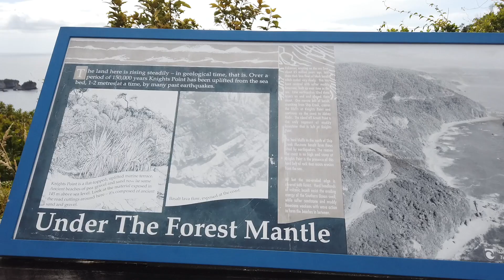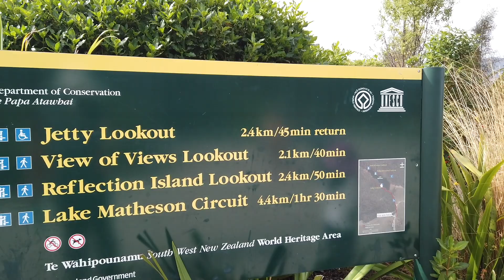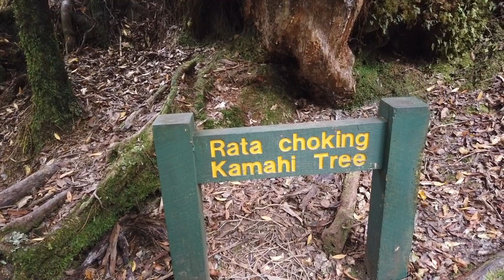New Zealand Trip 2023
New Zealand Trip 2023 South Island